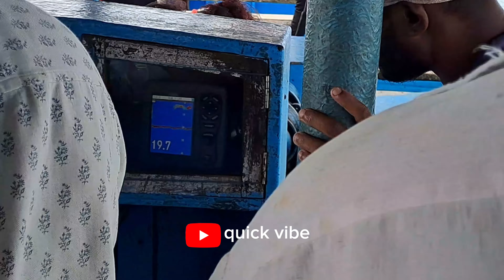ഈ സീസണിലെ ഏറ്റവും വലിയ മത്തി ചാകര 🔥/amazing net fishing in indian sea /😱